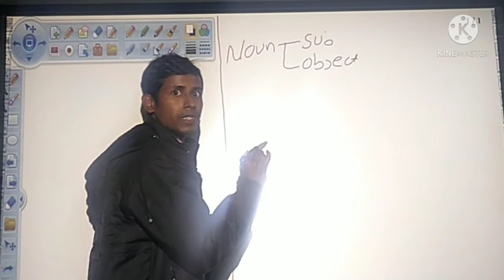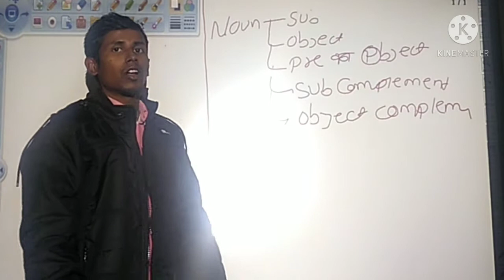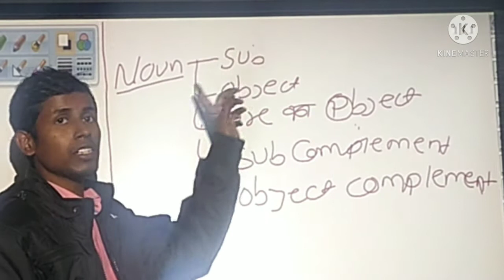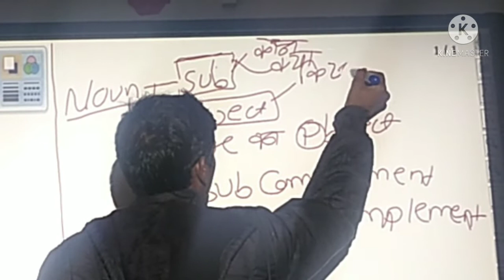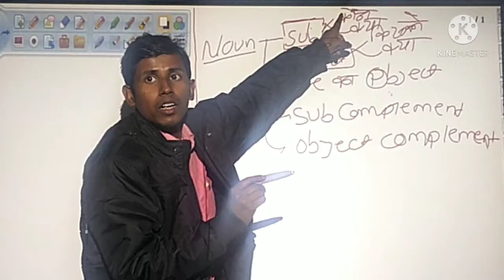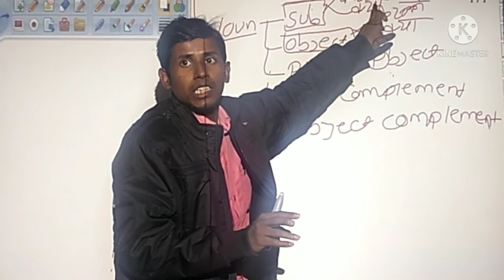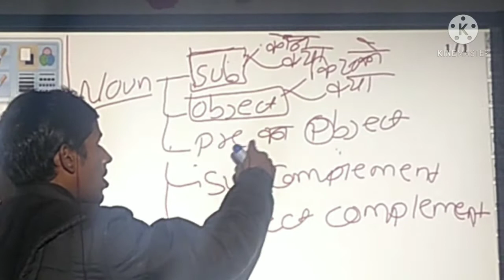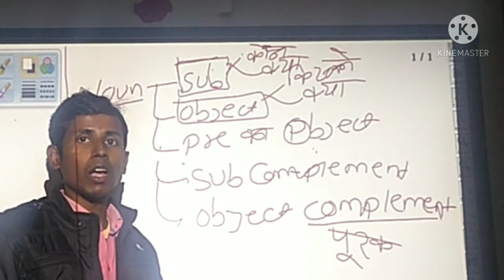Basics of noun, use of noun, subject, object, prepositional Object, complement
कर लो Noun मुट्ठी में